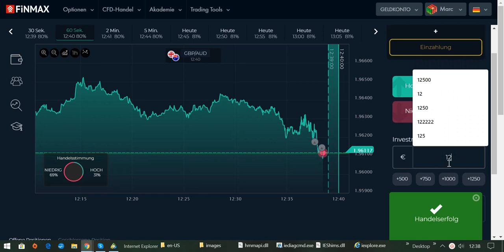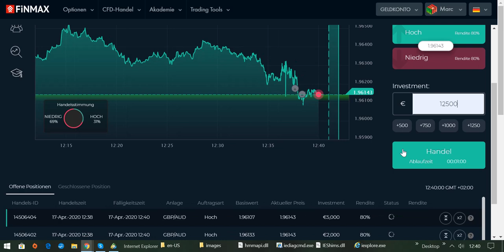International BO & CFD/FX Trading Academy - Mein Traumjob als Daytrader